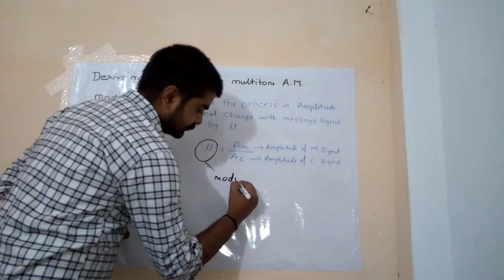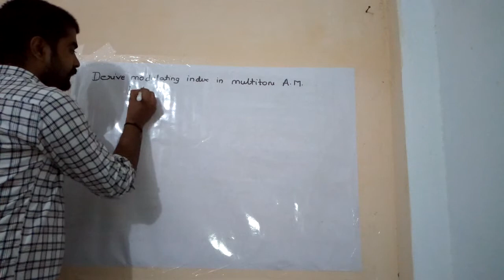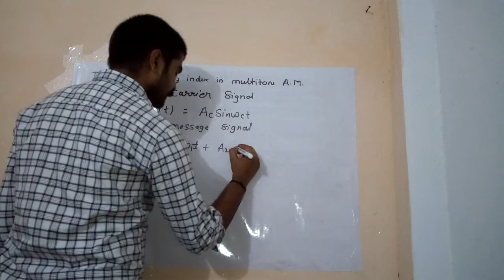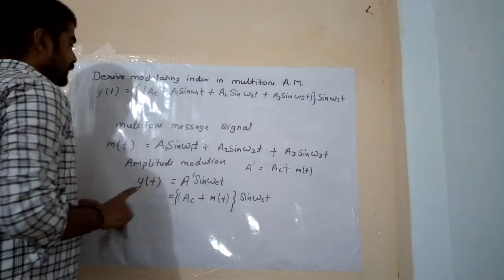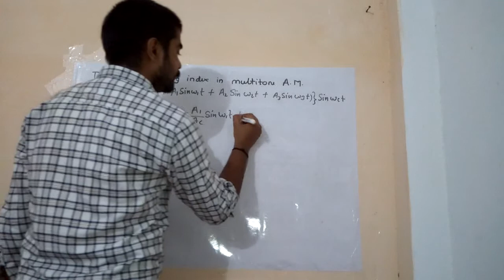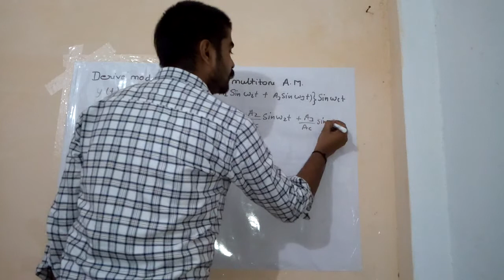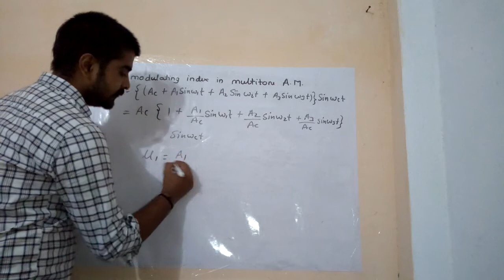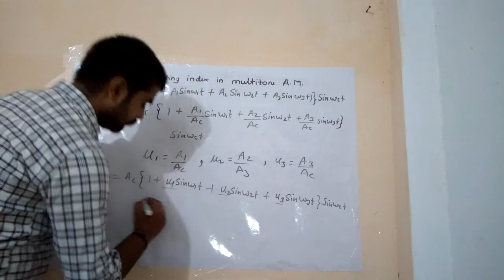Derive modulating index in multiple amplitude modulation